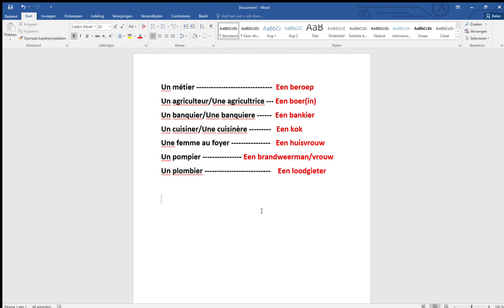Leer Frans met Roland: Hoofdstuk 14C: Beroepen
De eerste Franse les over beroepen